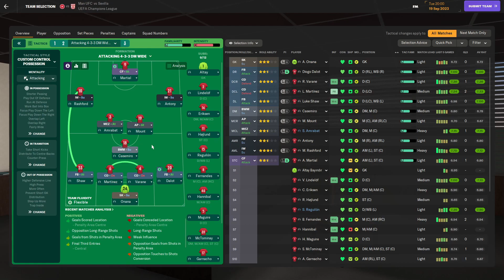THE CHAMPIONS LEAGUE BEGINS!!! Esso VS Erik Episode 6 Football Manager 2024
Can we get out the group?